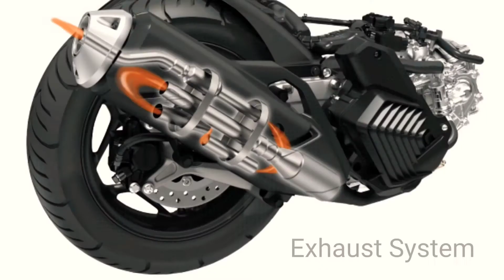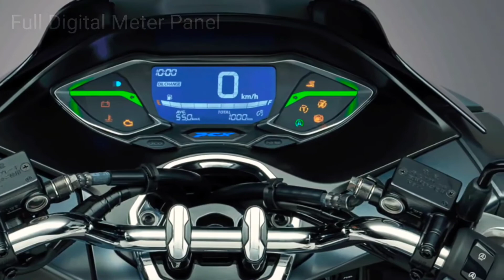ALL NEW HONDA PCX 160 2021 | eSP+ & 4 katup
All new honda  pcx 160 2021

pcx terbaru di jepang sudah di rilis,
156 cc, 4 katup, esp+
HSTC (Honda Selectable Torque Control),
Front disc brake (ABS)
Rear disc brake,
kaapsitas tangki bahan bakar 8,1 liter.

video terkait :
cara menghidupkan pcx,
cara menggunakan remot pcx,
cara menghidupkan all new scoppy 2021,
cara setting remot all new scoppy 2021,
penyebab remot scoopy tidak bunyi,
cara mematikan alarem all new scoopy 2021,
cara setting jam all new scoopy 2021,
cara menghidupkan all new scoopy 2021,
cara membuka jok all new scoopy 2021,